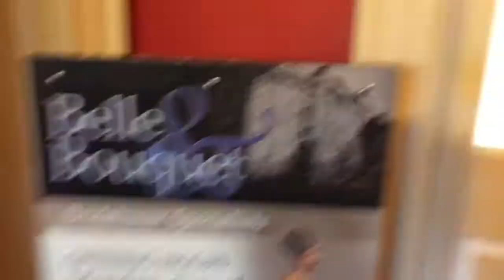Say Yes to the Dress: ANGRY GINGER BRIDE HAS MELT DOWN BEFORE ENTERING THE SHOP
An episode from our new series the tiny green car adventures, where various small people go out into the world in their tiny green car doing things most people don't care about :)